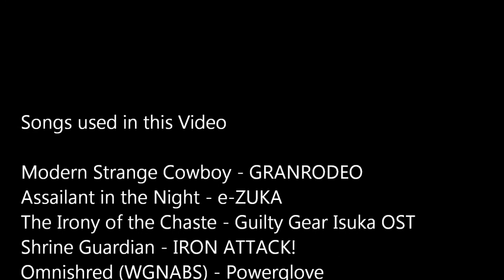LuxuriousFaction's Epic Battle Time: Spamstorm edition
this was a fun set of games, pain in the butt to edit tho.

any and all info is in the credits.